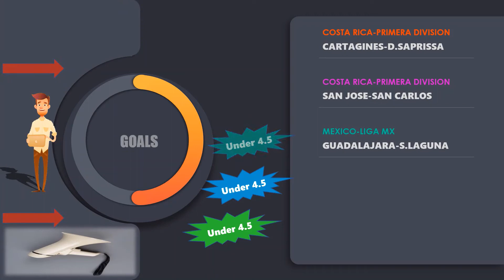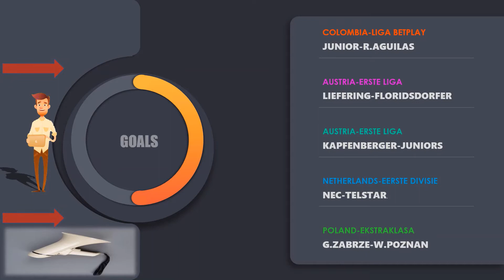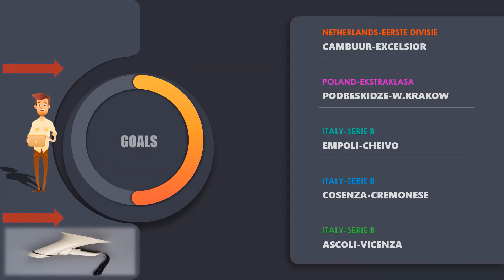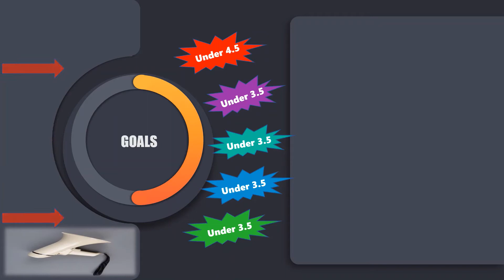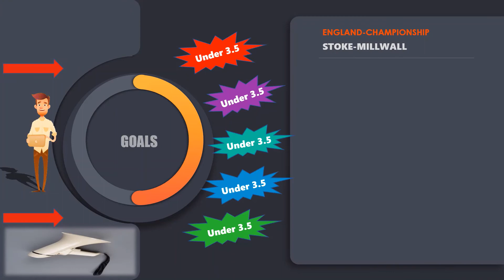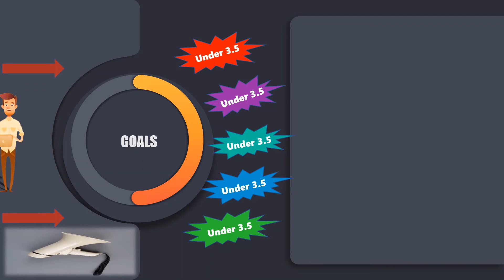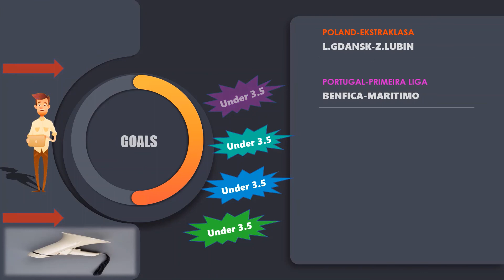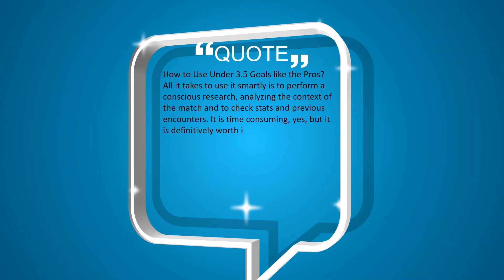Football Predictions Today(05.04.2021)Under 3.5 goals strategies|Daily Betting Tips|Sports Betting